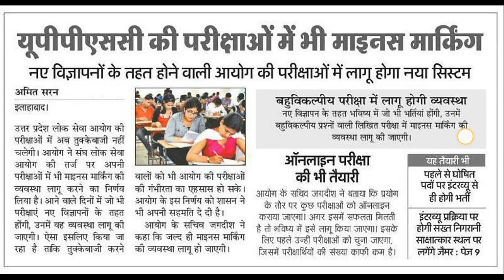uppsc news negative marking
uppsc  negative marking in 2018